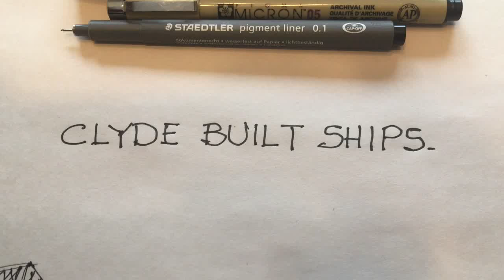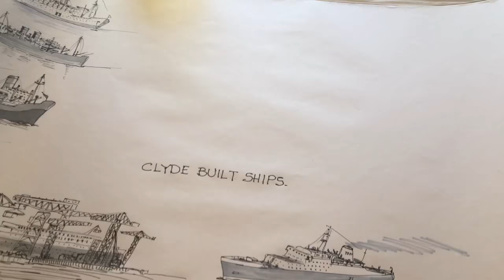Master The Art Of Sketching Clyde-built Ships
The River Clyde in Scotland has produced many magnificent and historical ships through the ages. Here is a an example of How To sketch some of them.
If you like ships, shipbuilding and maritime art you will enjoy this video.